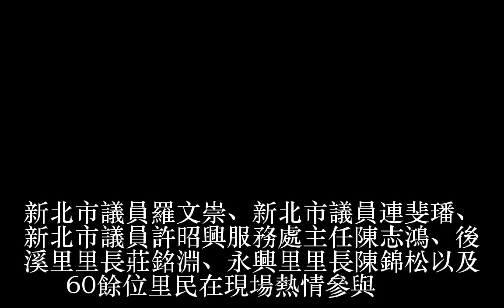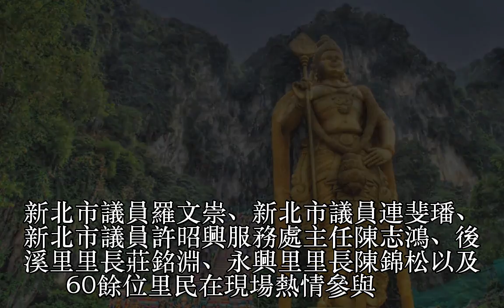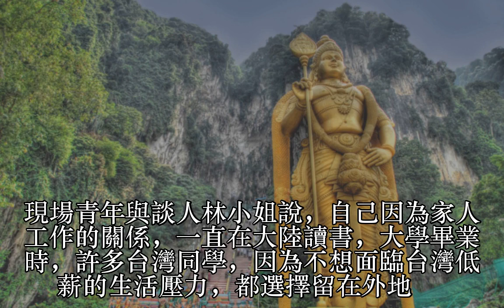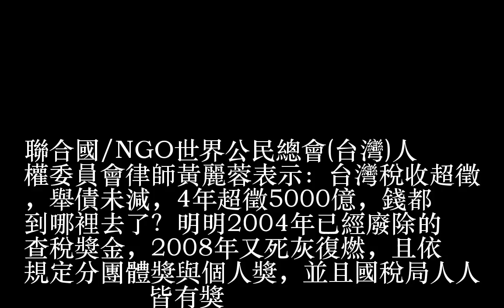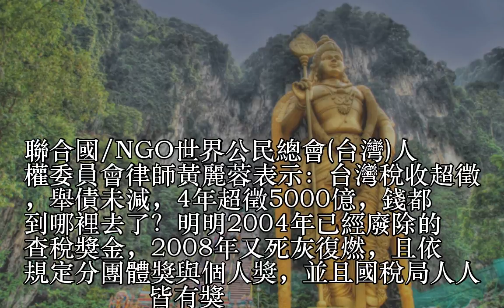青年不願放棄未來！呼籲政府稅制改革